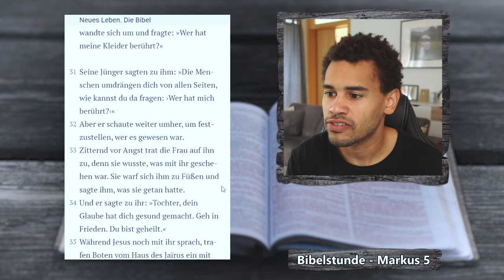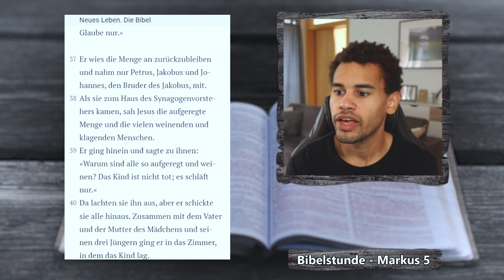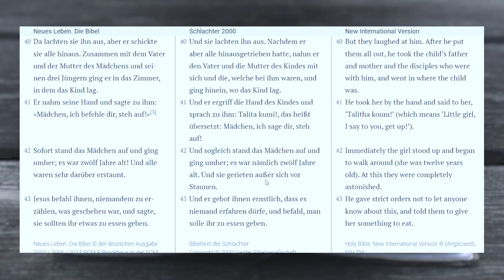Dein Glaube rettet dich! | Markus 5,21-43 | EINFACH BIBEL LESEN